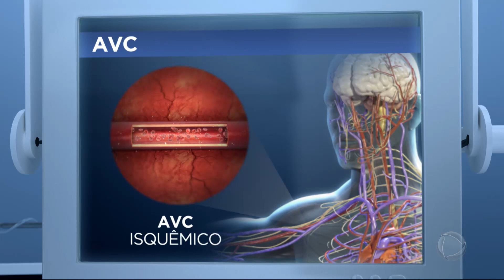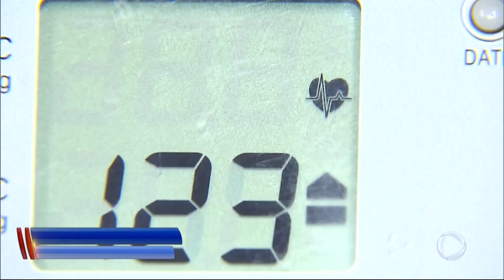Pesquisa aponta que estresse no trabalho pode ser mais um fator de risco para o AVC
Uma pesquisa mostrou que o estresse no trabalho pode ser mais um fator de risco para o acidente vascular cerebral. Uma doença que pode deixar sequelas e até matar. Para assistir ao conteúdo na íntegra, acesse o PlayPlus.com